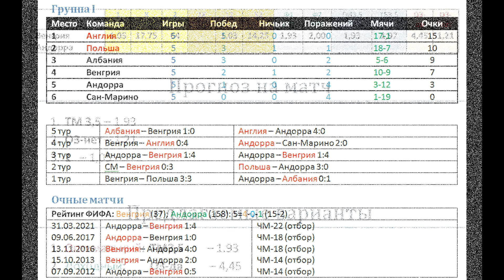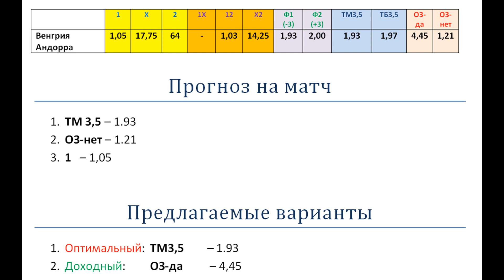Венгрия Андорра, прогноз 8 сентября (отбор ЧМ-2022)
Венгрия продолжает пробивать дно, проиграв второй матч подряд, на этот раз Албании. Андорра играет в свою игру, больше не давая играть сопернику.